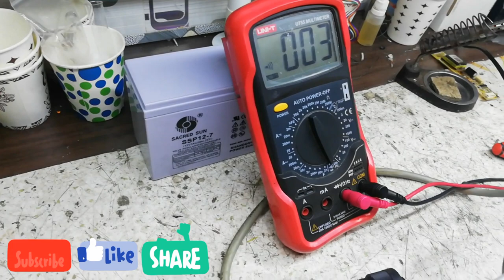how to repair the power supply of fresenius dialysis machine Model#4008 S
how to test dialysis machine power supply . In this video the biomedical  technician explaining the procedure of repairing that how to repair the power supply of fresenius dialysis machine Model#4008 S and how to test dialysis machine part and how to run a dialysis machine. how dialysis machine pass the test.